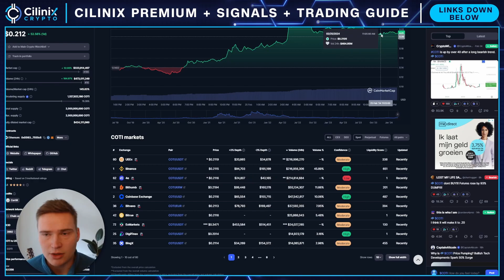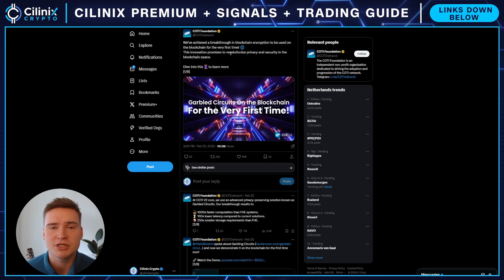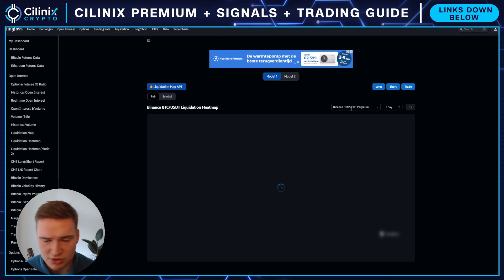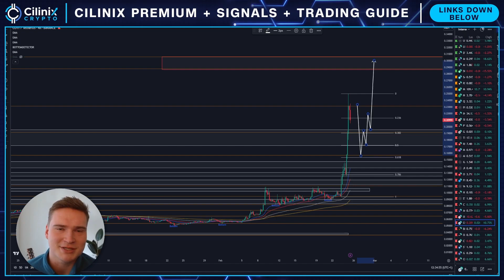COTI EMERGENCY UPDATE!🚨 | COTI PRICE PREDICTION & NEWS 2024!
COTI PRICE PREDICTION 2024

Social links!